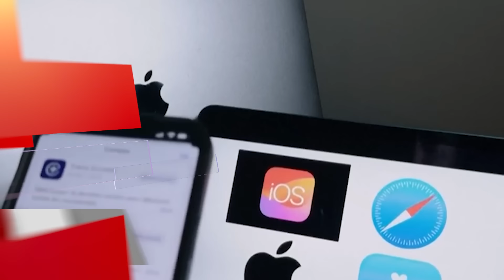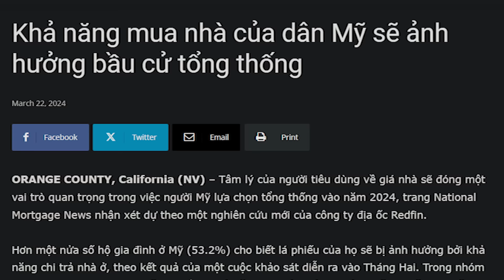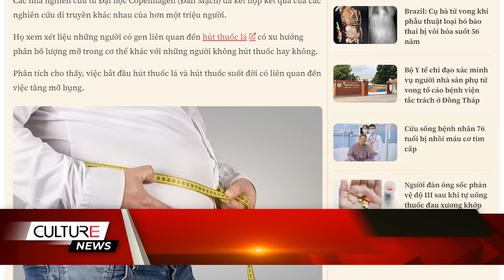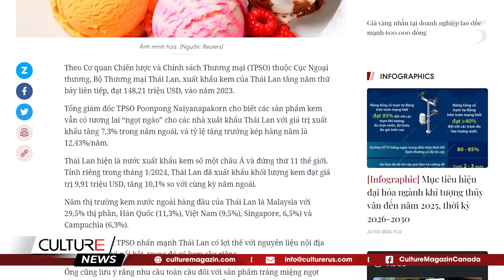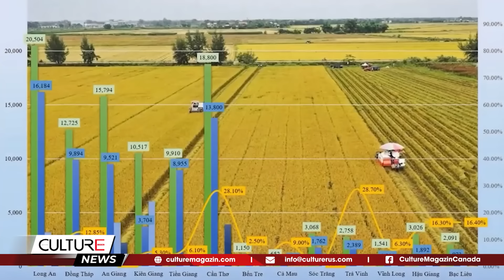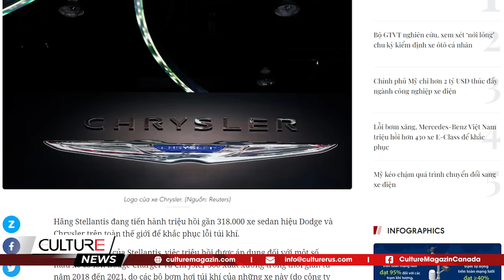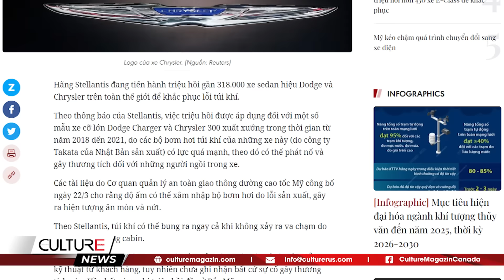🔴 CHÍNH PHỦ MỸ THOÁT NẠN ĐÓNG CỬA; Thái Lan là nước XUẤT KHẨU KEM số một châu Á | TIN TG TRƯA 23/3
🔴 TIN TG TRƯA 23/3: CHÍNH PHỦ MỸ THOÁT NẠN ĐÓNG CỬA; Thái Lan là nước XUẤT KHẨU KEM số một châu Á

Tin Thế Giới:
- Tổng thư ký LHQ tới biên giới Gaza, kêu gọi một lệnh ngừng bắn mới
- Hoa Kỳ sắp rót hàng tỷ USD vào căn cứ trên đảo Guam
- Chính phủ Mỹ thoát nạn đóng cửa, chưa thấy tương lai cho viện trợ Ukraine
- Trung Quốc phun vòi rồng muốn nát tàu Philippines ở bãi Cỏ Mây
- Mạng xã hội của ông Trump sắp được bán với giá 5,7 tỷ USD
- Thái Lan là nước xuất khẩu kem số một châu Á